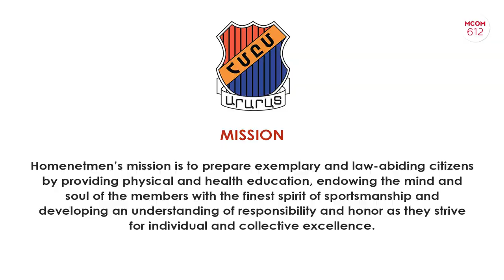MCOM 612 Homenetmen Glendale Ararat Chapter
KIDS SUMMER CAMP
This organization is a non-profit organization that serves the community of Glendale. The summer program is a great summer day camp for Armenian and non-Armenian youth to be part of this organization in a well-organized, safe and educational fashion. See what the program has to offer!

Crew:
Editor - Mineh DerGrigorian